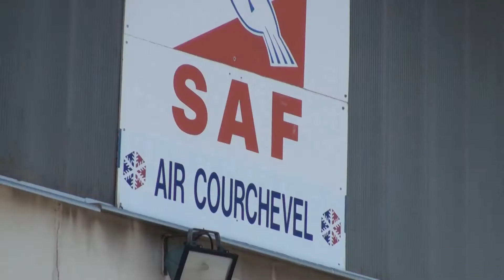Petit tour avec le SAF Secours Aérien Français à Courchevel